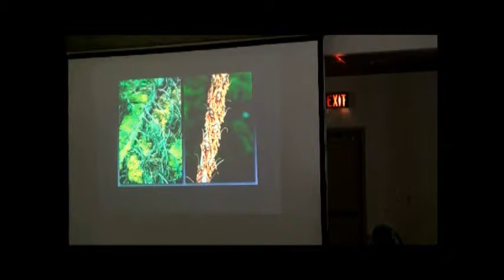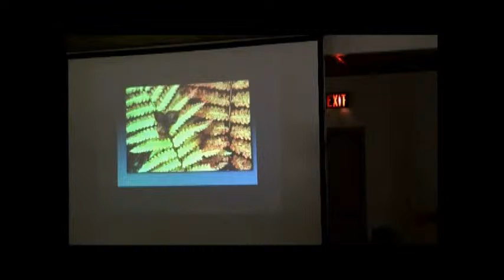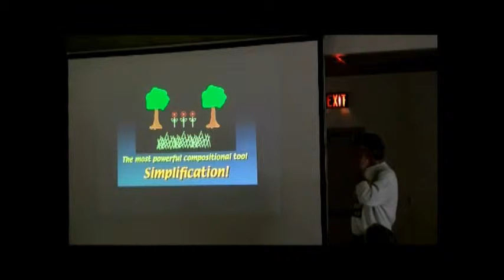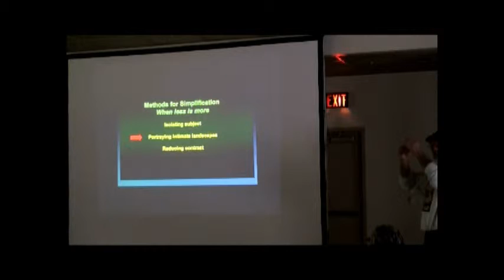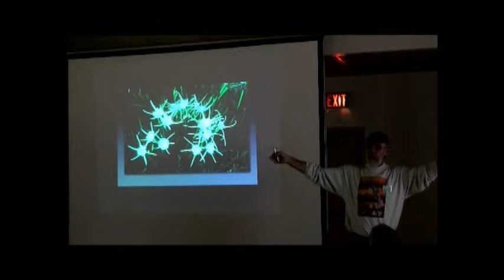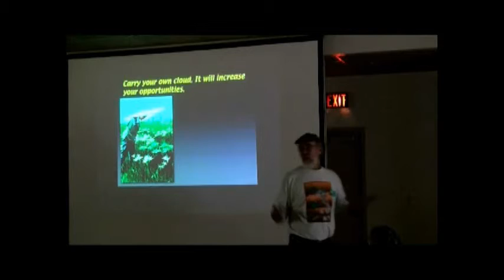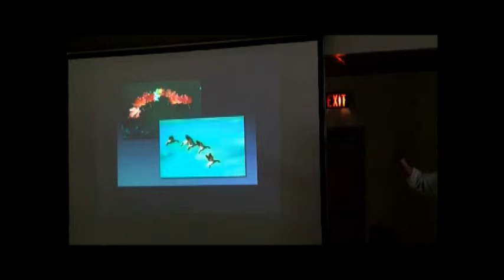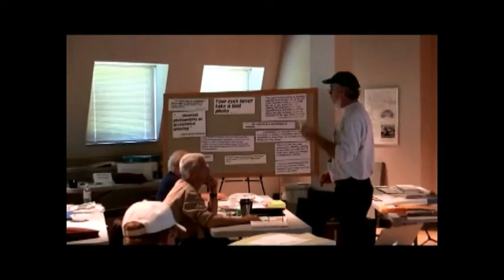ECD Session part 18 - Digital Photography cont.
Shapes of Photographs
* skewed vantage point
* J shape
* S shape
* Repetition of form
* Parallel lines
* Shapes
* Intrusive element
* Rule of Thirds
* Radial symmetry
* Combination of compositional elements
* Backgrounds of flowers were not there.